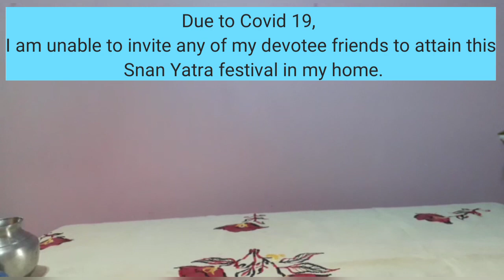Snan Purnima Maha Abhishek of Lord Jagannatha Balarama Subhadra Maharani in my Home 2021 | Seva 🙏🏻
Music Credit - Radhanath Swami Maharaj
*WHAT IS SNAN YATRA*?

*A very special and sacred festival of Lord Jagannath held in the full-moon day of the month of Jyestha. This festival is known as 'Devasnan Purnima' or 'Snana Yatra' (Bathing Festival)*. There is a general belief that the devotee washes away all his sins if he gets a vision of the Lord on this day, therefore, it attracts thousands of pilgrims from all over the world. According to Skanda Purana when King Indradyumna installed the wooden deities he arranged this bathing ceremony. *On the previous day of Snana Yatra the images of Lord Jagannath, Lord Balabhadra and Goddess Subhadra along with the image of Sudarshana are ceremonially brought out from the inner sanctum of the main temple in a procession (called 'Pahandi' in local language) to the Snana Mandapa (Bathing pandal)*. This bathing platform is situated to the north-east of Ananda Bazar and besides the outer wall of the temple (called Meghanada Pacheri in local language).The length and breadth of this bathing platform is 76 feet. It is at such a height that visitors standing outside the temple also get a clear view of the Deities.

*On this auspicious day the Suaras and Mahasuaras go in a ceremonial procession to fetch 108 pots of water from the Golden well (called 'Suna Kua' in local language)*. The holy water drawn from this well once a year. During the entire process all of them cover their mouths with a piece of cloth so as not to contaminate it even with their breath. Then all the pots filled with water are preserved in the Bhoga Mandap. Then the priests purify the water with Haladi (turmeric), Java (whole rice), Sandal (Chandan), flowers and perfumes. The filled and purified water pots then carried from Bhoga Mandap to the bathing platform by the Suaras in a long single line queue. This ritual is called 'Jalabhisheka'. 'Jalabhishek' consists of two words 'Jala' and 'Abhisheka'. In local language 'Jala' means water and 'Abhishek' means Bath. This Abhiseka is accompanied by chanting of vedic mantras by the priests, kirtana and blowing of conch shells.

*At evening, after the bath ritual, the Deities assume the special elephant form which is otherwise known as 'Hati Vesha'. Lord Jagannatha and Lord Balaram dressed like elephant, and Goddess Subhadra wears a lotus flower vesha*.

After Snana Yatra, the deities are supposed to fall ill (fever) and do not return to their pedestal. *The Deities are kept on a special sick room called the 'Ratan vedi' inside the temple. They stay away from the public view for a period of 15 days*. This period is known as 'Anasara'. During Anasara the *Deities offered only fruits and water mixed with cheese and Dasamula medicines to cure from fever*. The Deities are treated by the Raj Vaidya (the King's physician) with specific medicines (Dasamulas). During all these days the daily rites of the temple remain suspended. Due to the sacred bath with 108 pitchers of water, the colours painted on the images fade out. The Daitas repaint the images with new colors and on the 16th day the Deities appear in their new forms after colouration become ready for the public view. *The festival of the first appearance of the Lord Jagannath to his devotees is called 'Netrotsava' (festival for the eyes) or 'Nava Yauvanotsava' (festival of the ever new youth)*.